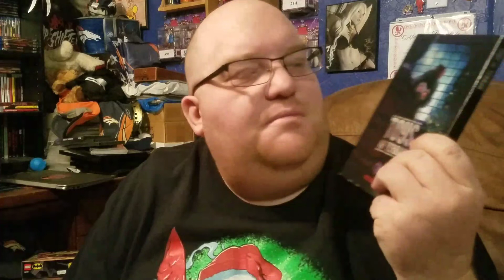Toys Of Terror review 12 Days Of Christmas Horror day 8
today I review a @Syfy  channel original film. It's a snowy scream.

@Horrific Nightmares JM

Need a awesome Hoodie for the fall or how about a mug to sip your favorite hot beverage, than look no further than